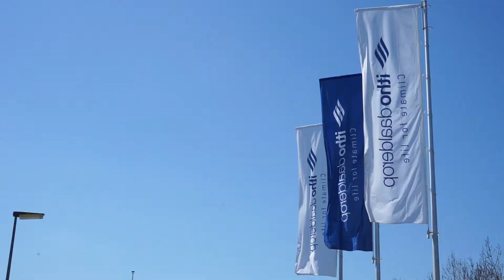Jimmy Onstenk (Itho Daalderop) over duurzaam gezoneerd ventileren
Een woning met gezoneerde ventilatie is energiezuiniger, reduceert geluid en zorgt voor een gezond binnenklimaat waar het op dat moment nodig is. Wel zo comfortabel. Maar wat is zoneren nu precies, waarom pas je het toe, en hoe ontwerp en hoe installeer je zo’n systeem? In zijn presentatie gaat Jimmy Onstenk in op al deze vragen. Daarnaast zal aandacht besteed worden aan installatiegemak: plug and play installeren en bediening en inzicht via de app.